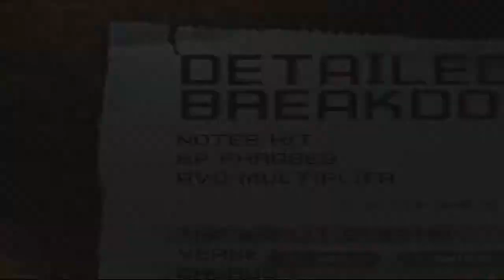GH3 - The way it ends 100% FC (Expert)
67/70 GH3 FC's now :)
This is by far my craziest FC, as it tests all skills to be able to do it. The strumming pattern for the verses can mess with your mind and cause you to alter your pattern a little which results in missing a note. Also, the solo is extremely missable, at the end especially because you're nervous to miss a note. I'm getting relatively close to FCing Raining Blood but the end of the song is ridiculously hard.
Songs left to FC:
Raining blood
One
Through the fire and flames